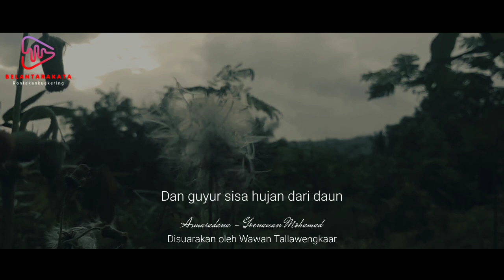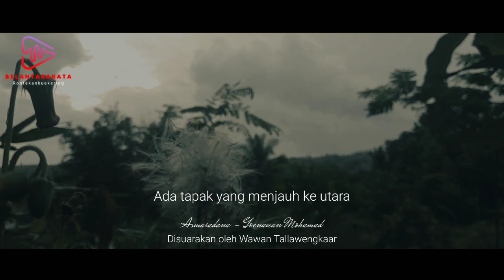Puisi Goenawan Mohamad - ASMARADANA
Goenawan Soesatyo Mohamad Lahir: 29 Juli 1941 (usia 78 tahun), Kabupaten Batang. Beliau adalah seorang sastrawan Indonesia terkemuka. Ia juga salah seorang pendiri Majalah Tempo. Ia merupakan adik Kartono Mohamad, seorang dokter yang menjabat sebagai ketua IDI. Goenawan Mohamad adalah seorang intelektual yang memiliki pandangan yang liberal dan terbuka.

Kritik dan saran tentang video puisi ini silahkan tinggalkan komentar. Terimakasih.

Footage by. Belantarakata footage